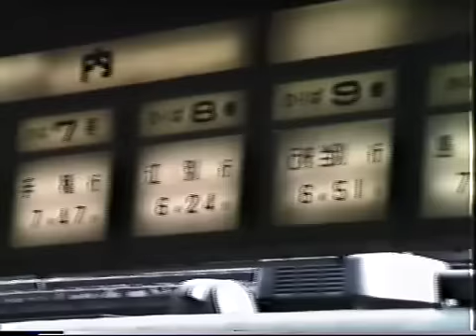高架化前の札幌駅の風景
高架化前 地平駅時代の、札幌駅の、ある朝の風景です。
急行利尻、急行大雪、普通41列車が登場します。
1986年6月～1987年6月の撮影です。

(少し昔の北海道の鉄道)